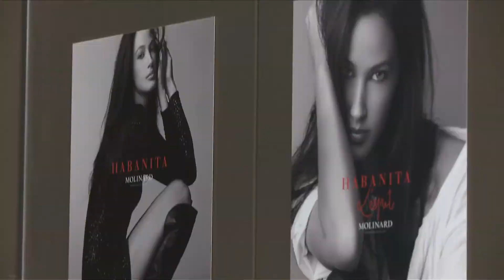ESXENCE 2014 | MOLINARD